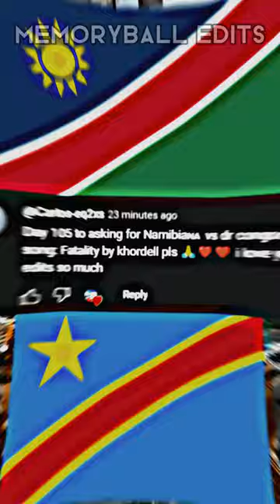DRC vs Namibia